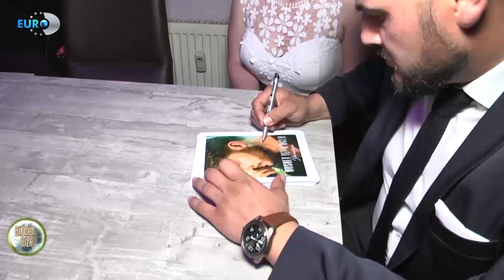BİZDEN BİZE - NUSRET TEVFİKOĞLU ALBÜM LANSMANI (SANATÇI)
Adil Palta kimdir?

Yapımcı, sunucu ve event manager olan Bizden Bize programının sunucusu Adil Palta yaklaşık 25 senedir reklam ve televizyon sektöründe çeşitli çalışmalar gerçekleştirmiştir. Lisans eğitimini Anadolu Üniversitesinde tamamlamıştır.

Bugüne kadar ATV, Show TV, Tatlıses TV, Euro Star gibi ulusal kanallarda çeşitli programlar yapmış, şimdi de Euro D'de program yapmaktadır. Ayrıca Adil Palta, çeşitli boks müsabakalarının canlı yayınlarını gerçekleştirmiş Model of Turkey - Germany, Miss Milenyum gibi güzellik yarışmalarının da organizatörlüklerini üstlenmiştir.

Birçok reklam ve video müzik klibi çekmiş Avrupa'ya çeşitli sanatçıları getirip konser organizasyonları da yapmıştır.